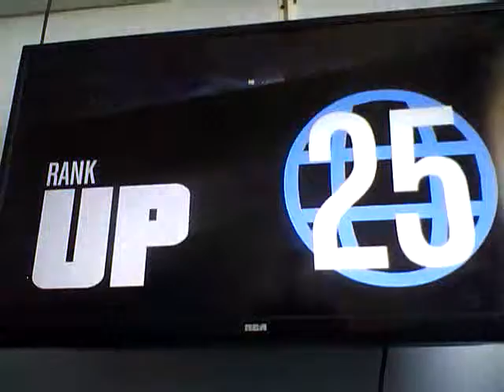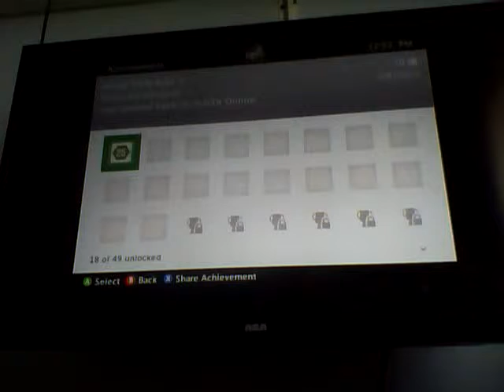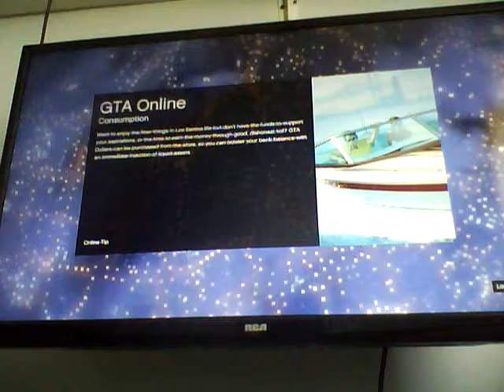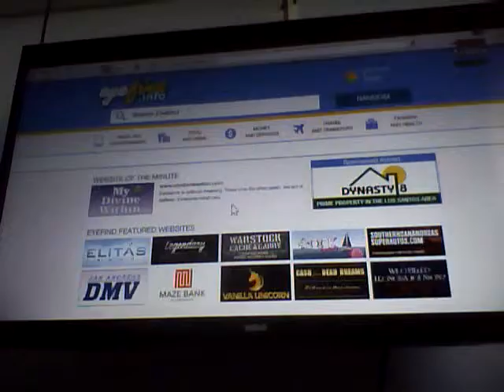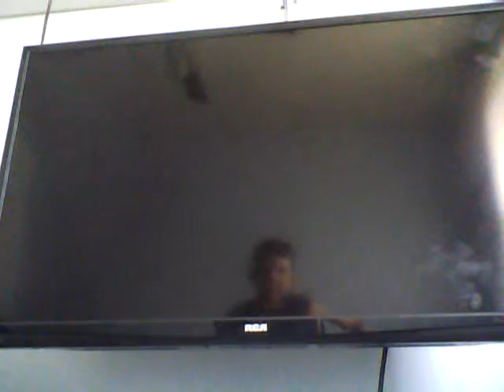GrandTheftAuto 5 online TROLL